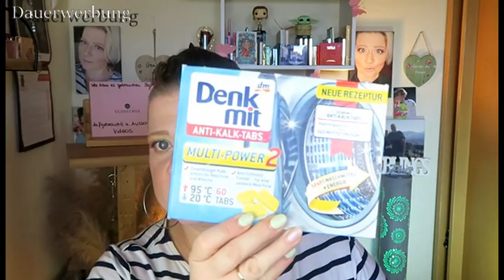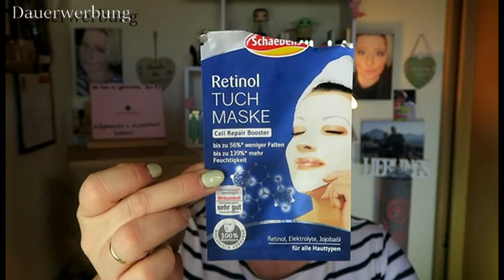Aufgebraucht und Aussortiert/September 2023/Wer kann es gebrauchen?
Hallo und willkommen zum Ende des Monats mal wieder. heißt,ich habe ein Aufgebraucht Video für euch
Am Ende zeige ich euch einige Aussortierte Dinge,die ihr vielleicht noch gebrauchen könnt
Wenn ihr von den Produkten etwas haben möchtet,schreibt es mir einfach in die Kommentare
Wenn es mehrere Interessenten gibt entscheidet das Los,bis Freitag den  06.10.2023 könnt ihr kommentieren was ihr haben möchtet!!!
Natürlich kostet es euch 0,0 Euro.Verpackung und Versand übernehme ich natürlich.
Werbung Unbezahlt
Bevor ich es wegschmeisse,denke ich ist das eine gute Lösung ;-)

Stefanie Bals
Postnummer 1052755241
Packstation 230
85290 Geisenfeld